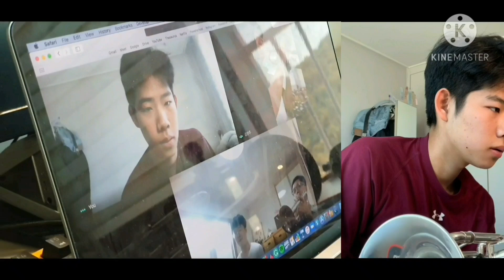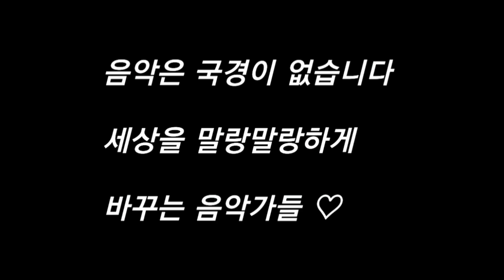Trumpet Lesson 10:Erum School class video 2 (Bryan Jung)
Making Sound 소리내는 법